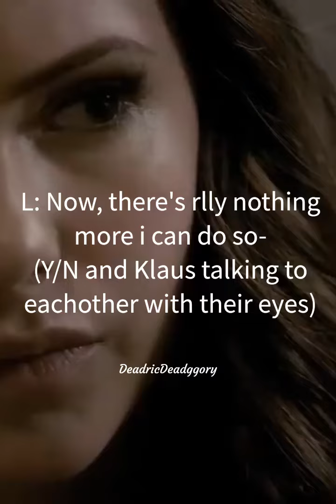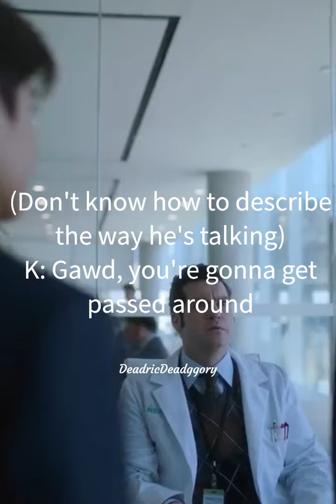POV:Y/N And Klaus Pretend To Be Five's Parents (FULL VERSION)